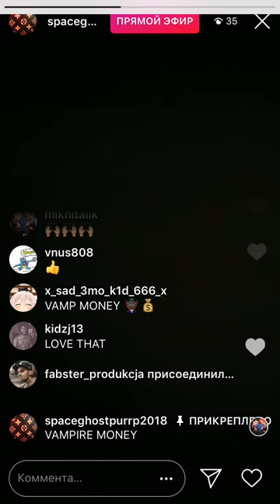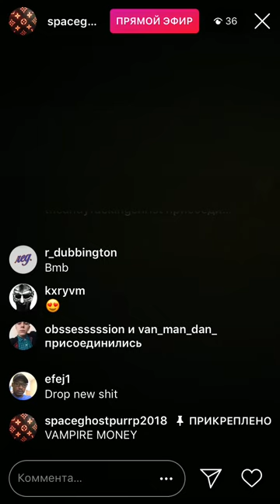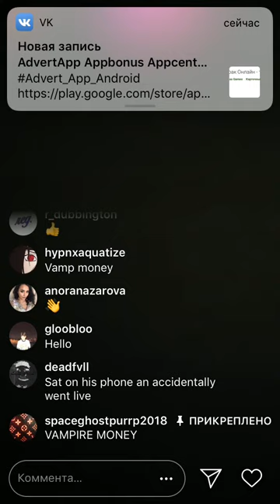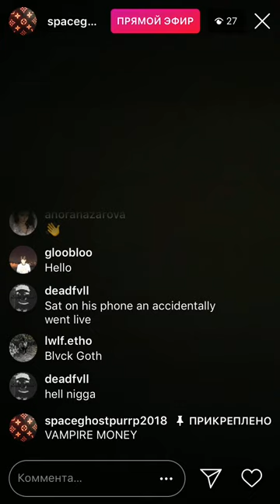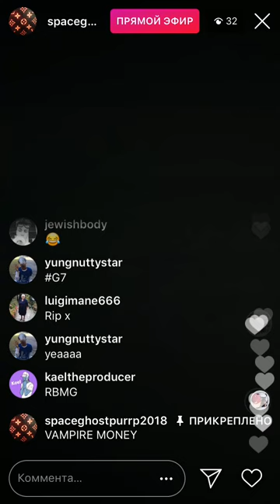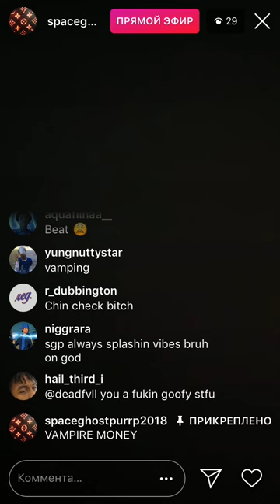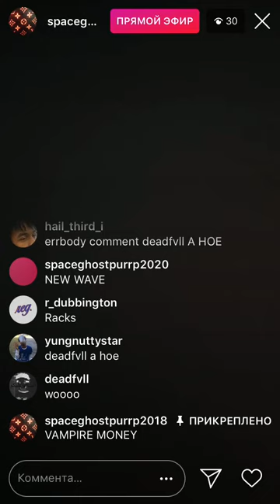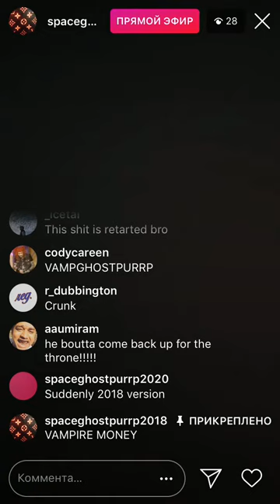🐺 SpaceGhostPurrp making music session [06/28/18 live on Instagram]